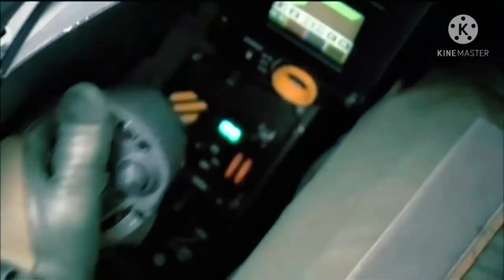DASSAULT RAFALE PRESENTATION 🛬|| ❣👍Dassault Aviation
Dassault Rafale PRESENTATION

ARTIST:

 Won't you take me home?
Give me wings to fly?

AIR CRAFT.

The Rafale is a multirole fighter jet developed by the French company Dassault. France withdrew from the joint European fighter jet program after disagreements with other countries, and developed its own fighter jet that would replace its older Mirage fighters in both air defense and ground attack roles.

Not only France, but also India, Egypt, Qatar and Greece have ordered the aircraft for their air forces, while many other countries considered buying it too. Rafale has many variants that include armament, avionics and stealth upgrades.

-The Dassault Rafale is a French twin-engine, canard delta wing, multirole fighter aircraft designed and built by Dassault Aviation.

Range: 3,700 km

Length: 15 m

Weight: 9,979 kg

Manufacturer: Dassault Aviation

Engine types: Turbofan, Snecma M88